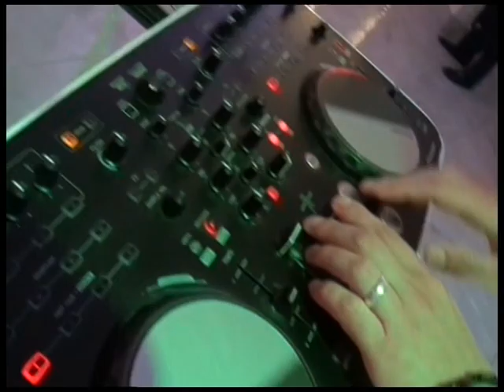Aqshin Abdullayev Wedding events 2017 (Offical channel)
Emekdar artist Aqshin Abdullayev ansambli ile Toy